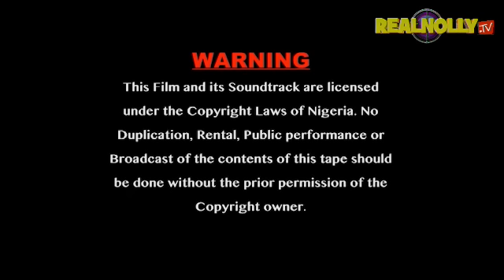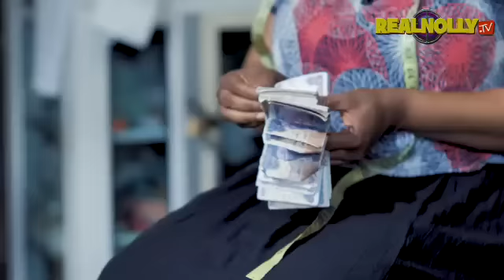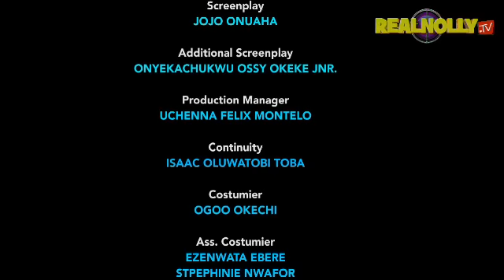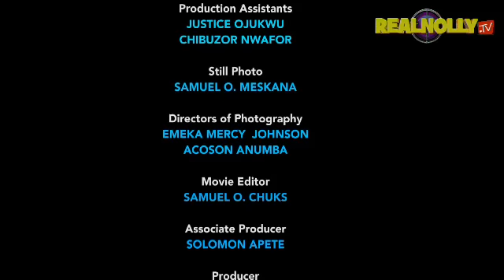PRIDE OF A PRINCE (SEASON 4) {NEW TRENDING MOVIE} - 2022 LATEST NIGERIAN NOLLYWOOD MOVIES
SYNOPSIS : Another mind blowing nollywood blockbuster movie the queen decides to torment an innocent lady over the man she truly loves not knowing she is digging her own grave, find out more as the movie unfolds. Stephen Odimgbe, Uju Okoli.